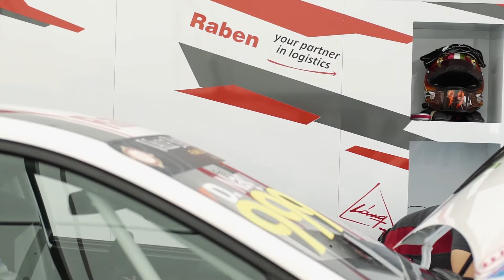TCR International Race in Barcelona || Raben Group 🚛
🎥 Sport emotions are something that bound people together and show the importance of fair play. In RabenGroup these are important values. We are pleased to support M1RA, the team of NorbertMichelisz – multiple winner of Touring Car World Championship from Hungary. Let’s see the last race in Barcelona! Fair play matters.